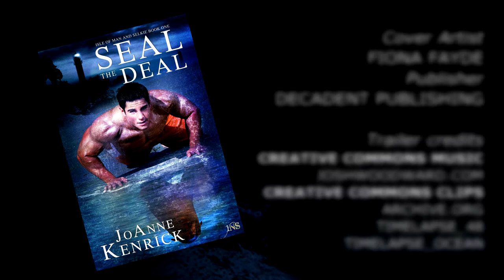Seal the Deal, selkie myth - British Isles - Paranormal - Romance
PRAISE FOR SEAL THE DEAL
"Another magical read from JoAnne Kenrick. Passion, thrills, and romance, this book has it all. A must read!" ~ USA Today Bestselling Author, Marie Harte.

"I cannot remember the last time I was so completely sucked into a story. Ms. Kenrick has created a world that I want to visit again and again. A true talent and an exceptional book." ~ Bestselling and award winning author of the Westervelt Wolves, Rebecca Royce

"JoAnne Kenrick transports her readers to that land between myth and reality where romance is all the magic you need. Don't miss your chance to visit!" ~ Heather Long, bestselling author of the Always a Marine series.

"Ms. Kenrick created a magical, romantic, and sexy world with vivid details that pull you in and make you beg for more. Seal the Deal is a wonderful, steamy addition to the 1Night Stand series and a must read." ~ Bestselling romance author, Lia Davis.

BLURB
Isle of myth and magic. Destined Mates. One extraordinary date...

After being ditched at the altar, Finn Kneale isolates himself at Port St. Mary's magnificent lighthouse. A violent storm ravishes the coastline, pitching the maritime tower into the Irish sea and transforming Finn into a seal. Carefree at first, he soon longs to walk as a man again. When leap year arrives, bathing land and sea in magic, Finn temporarily regains his human form. If he can't find his soul mate in twenty-four hours, he'll be back to cavorting among the waves.

Anne Ward--resident midwife and newcomer to Port St. Mary, Isle of Man--guards some wild secrets of her own while avoiding entanglements with married doctors. A believer in fate, she seeks out Madame Eve's exclusive agency to help find her destined mate.

1Night Stand matches these two lonely souls. But will their extraordinary date allow Finn and Anne to open their hearts to magical possibilities and Seal the Deal?